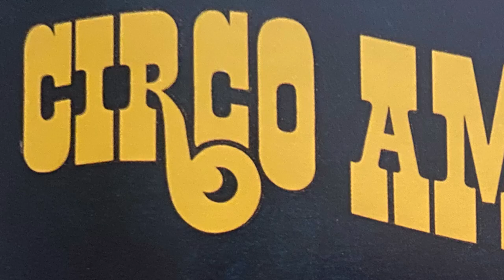American Circus Togni: l’incredibile diorama gigante realizzato da Daniel Jet